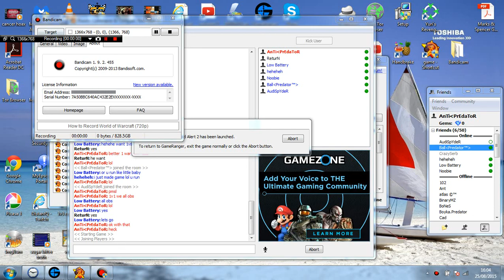red alert 2 1v1 frozen vs heheheh heck freeze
2 games on heck they both have score to settle in this game lol